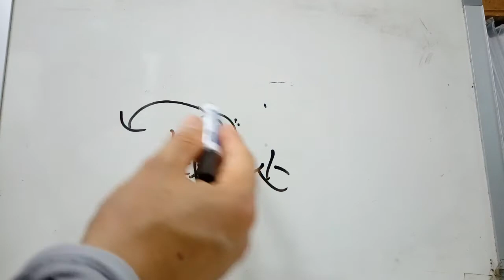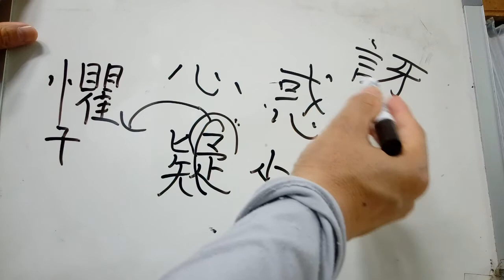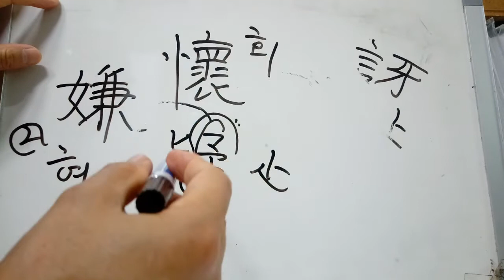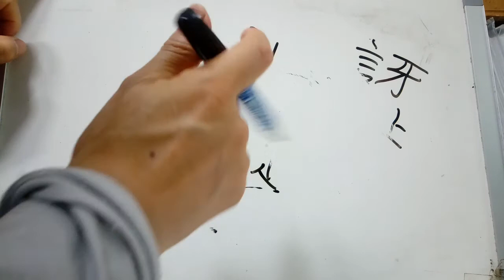4급 배정한자 146 : 疑 의심할 의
疑 ‘의심할 의’
* 진시황 이전에는 글자의 위치가 반대로 왼쪽 오른쪽이 서로 바꿔서 다양했다고 한다. 사람이 고개를 돌리고 있는 모습인데, 손에는 무엇(어쩌면 지팡이일지도)을 들고 있으면서, 길에서 두리번거리며 망설이는 모습이라고 한다. 나중에는 발의 형태가 더 들어갔다고 한다. 그래서 ‘의심할 의’.
* 疑心의심-(몰라서, 또는 잘못 알아서) 믿지 못하는 마음. 疑惑의혹-의심하여 수상히 여김, 또는 그런 생각. 疑問의문-의심스러운 일. 疑懼心의구심-의심하고 두려워하는 마음. 疑訝의아-어떤 일이 뜻밖에 이루어져 이상하게 여기고 의심하는 상태에 있음. 嫌疑혐의-어떤 일이나 범죄를 저질렀으리라는 의심. 懷疑회의-의심을 품음. 또는 그 의심. (데카르트-방법적 회의). 半信半疑반신반의-한편으로는 믿으면서도 다른 한편으로는 의심스러워함.
* 비길 의(擬人法의인법, 模擬考査모의고사), 거리낄 애(拘礙구애)-거리끼거나 얽매임, 엉길 응(凝固응고). 어리석을 치(癡呆치매, 音癡음치).